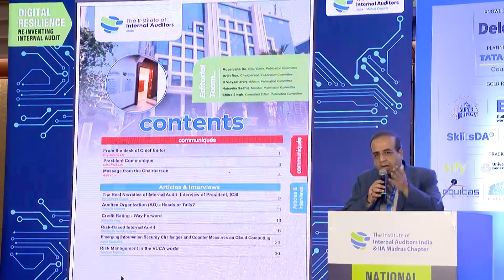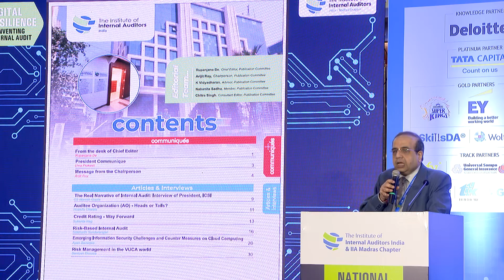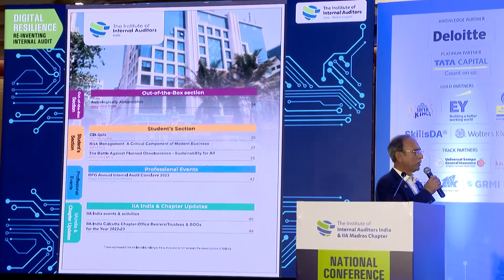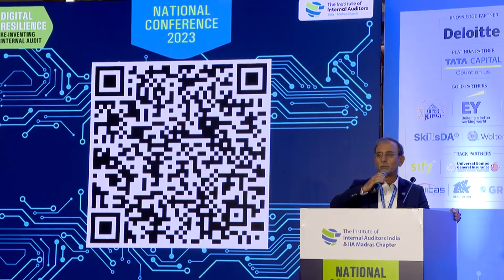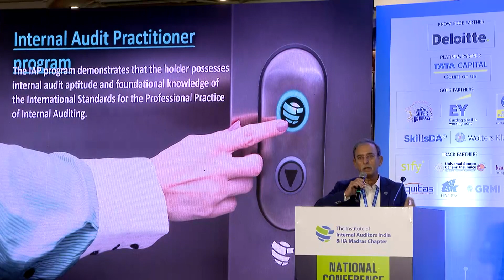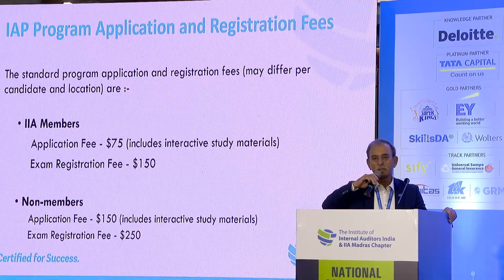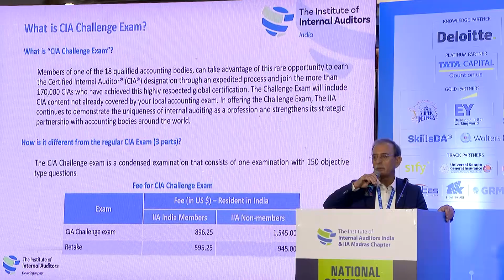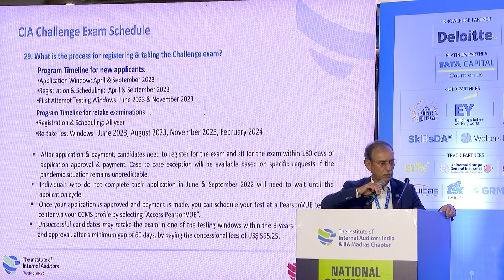IIA Certification & Courses | National Conference 2023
Nikhel Kochchar, Chief Advisor, IIA India